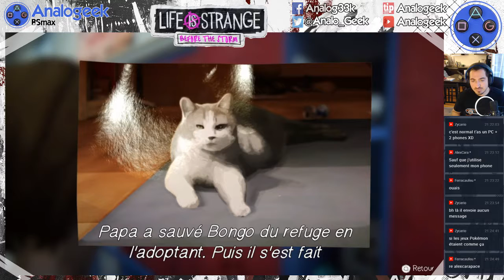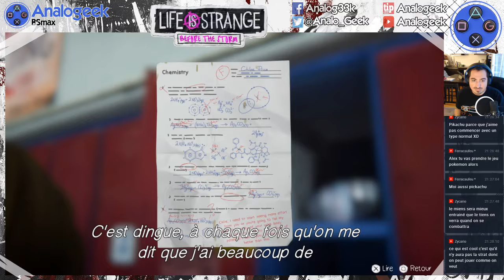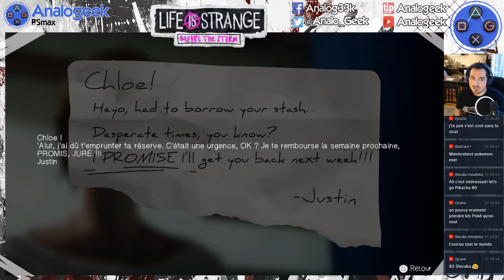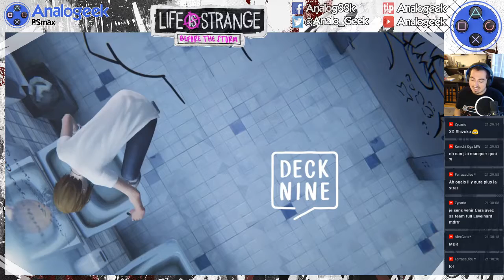Life is Strange Before the Storm #10 - Virée du lycée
Déroulez !